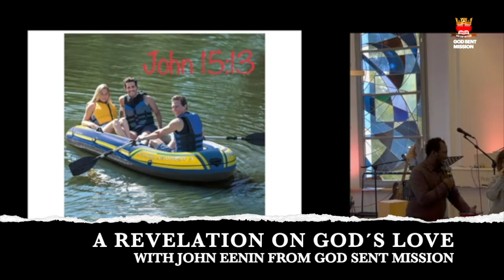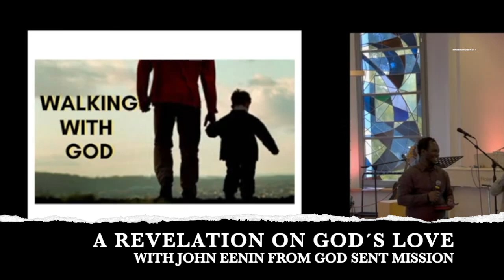God Sent Mission In Germany - The Love Of God